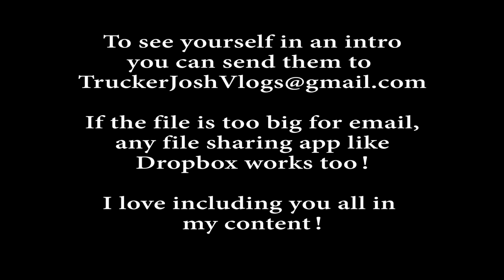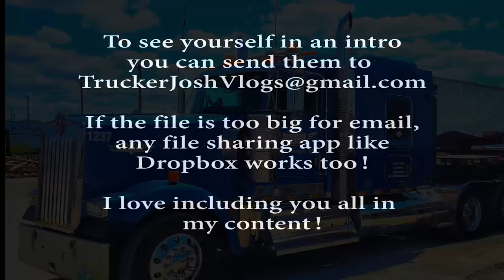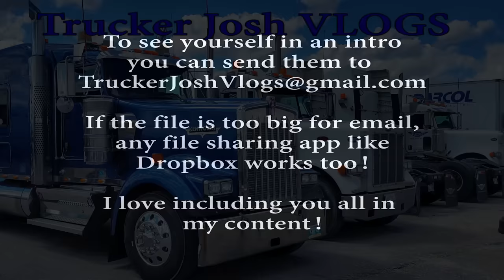ALBERTA LOADS | My Trucking Life | Vlog #2559 | June 16th, 2022